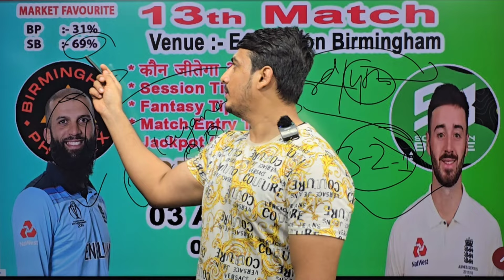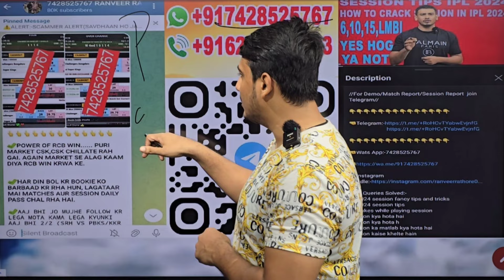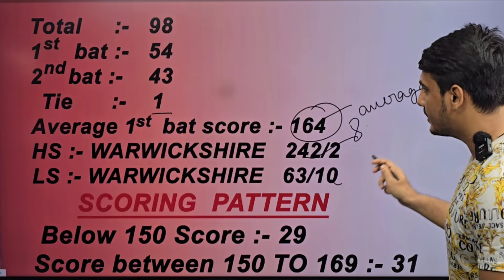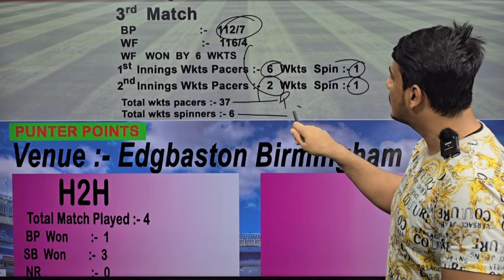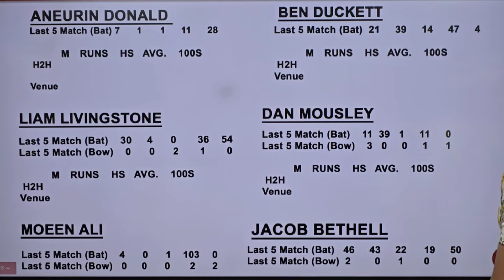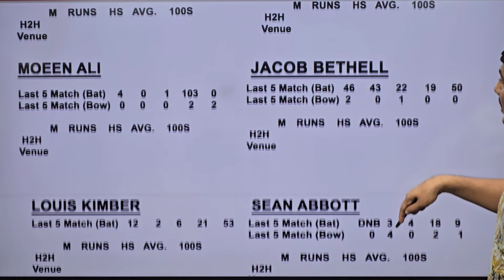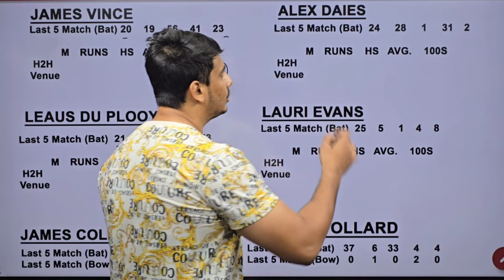Birmingham vs Southern match prediction, Bph vs Sob today match prediction,Bp vs Sb match prediction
Birmingham vs Southern 13th t20 match prediction, Bph vs Sob dream11 team, bp vs sb , bp vs sb winner , Birmingham vs Southern , bp vs sb match prediction,
Birmingham vs Southern match prediction

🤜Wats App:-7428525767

1.the hundred 2024 bp vs sb who will win
2.the hundred 2024 bph vs sob dream11 prediction
3.the hundred 2024 Birmingham vs Southern pitch report
4.bph vs sob 13th match preview
5.the hundred 2024 Birmingham vs Southernvenue stats

Birmingham vs Southern t20 the hundred 2024 match prediction
Birmingham vs Southern the hundred 2024 prediction
Birmingham vs Southern win prediction
Birmingham vs Southern the hundred 2024
Birmingham vs Southern 13th match prediction
Birmingham phoenix vs Southern braves the hundred 2024 13th match prediction
Birmingham phoenix vs Southern braves match t20 prediction
Birmingham phoenix vs Southern braves prediction the hundred 2024
Birmingham vs Southern the hundred 2024 13th match prediction
Birmingham vs Southern prediction t20 the hundred 2024
bp vs sb the hundred 2024
bp vs sb 13th match prediction
bp vs sb t20 the hundred match prediction
bp vs sb today match prediction the hundred 2024
bp vs sb match prediction today the hundred 2024
bp vs sb t20 the hundred 2024
bp vs sb prediction t20 the hundred 2024
bp vs sb match prediction the hundred 2024
bp vs sb prediction
bp vs sb match prediction
bp vs sb the hundred 2024 prediction
bp vs sb the hundred 2024 13th match prediction
bp vs sb t20 the hundred 13th match prediction
bp vs sb t20 the hundred 2024 match prediction
bp vs sb 13th match prediction t20 the hundred 2024
the hundred 2024 today prediction
the hundred 2024 today match prediction
the hundred 2024 prediction
the hundred 2024 match prediction
t20 the hundred 2024 13th match prediction
t20 the hundred 2024 match prediction
dream11 prediction
Edgbaston Stadium
Birmingham pitch report